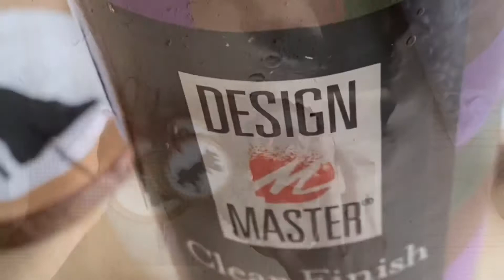DIY Wooden Circle Ornaments | Nativity | Picketsbyfaith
I put a little twist in the traditional nativity scene during this time of year. Do you set up a nativity scene? Hope you enjoy!